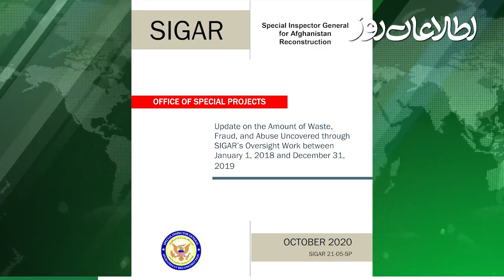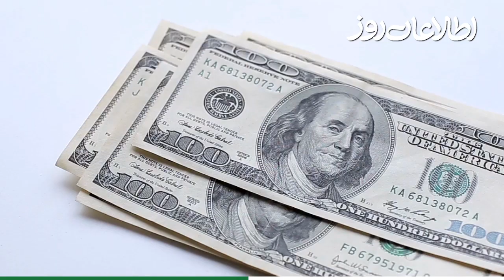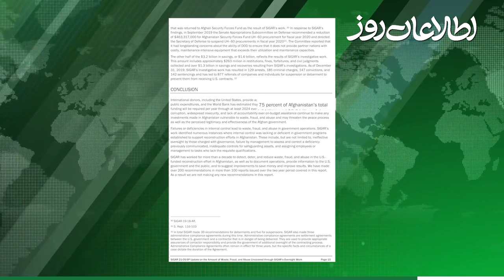فساد میلیارد دالری از کمک‌های امریکا به افغانستان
حیف و میل میلیارد دالری از کمکهای امریکا برای بازسازی افغانستان. تعجب نکنید. خبر از یک میلیون، ده میلیون یا 100میلیون دالر نیست. براساس گزارش تازه اداره سیگار یا بازرس ویژه امریکا برای بازسازی افغانستان، در 10سال گذشته، 19میلیارد دالر از کمک‌های امریکا برای بازسازی افغانستان حیف و میل شده است. یعنی سالانه نزدیک به 2 میلیارد دالر حیف ومیل.
جزئیات بیشتر را در گزارش ویدیویی ما ببینید: